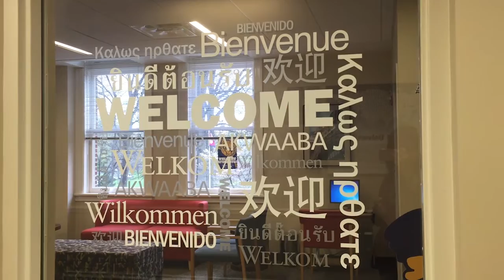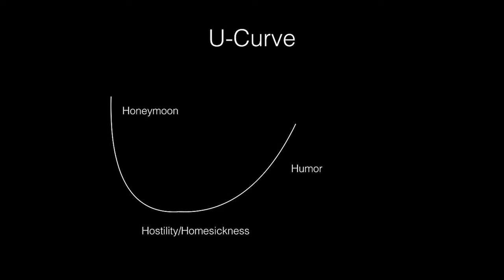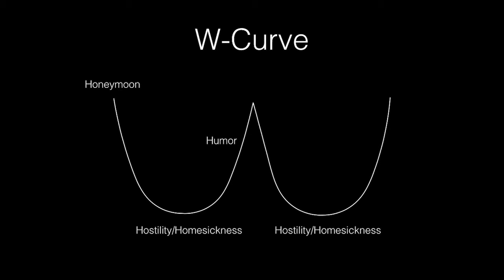Cultural Adjustment Theory: the 4H model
Sojourners, people who stay in a new country generally need to adjust and adapt into a new culture. Researches find a 4H model which a majority of sojourners experience.